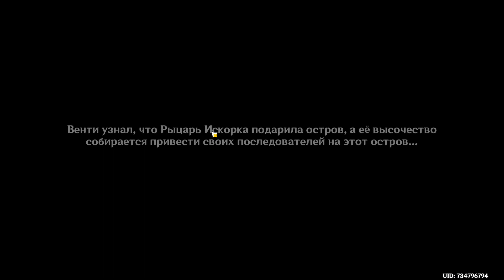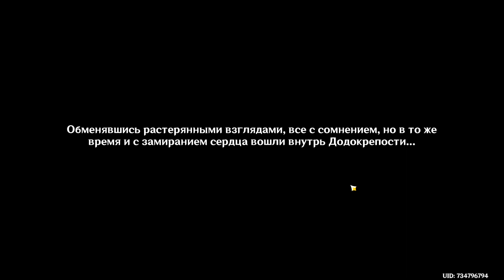GENSHIN IMPACT геймплей #42 | Летнее морское путешествие, часть 1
1 часть события "Летнее морское путешествие" или синдром восьмиклассника от Фишль 😅

Эндинг:
Uzunov Rostislav: Pexels
Музыка